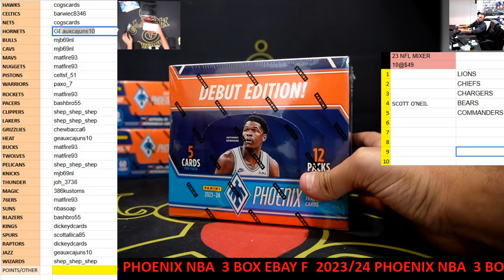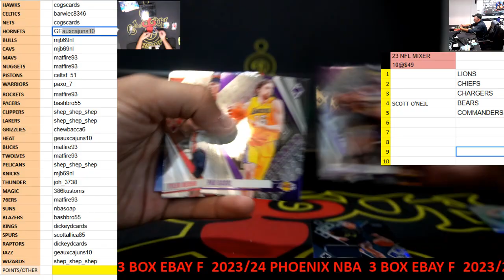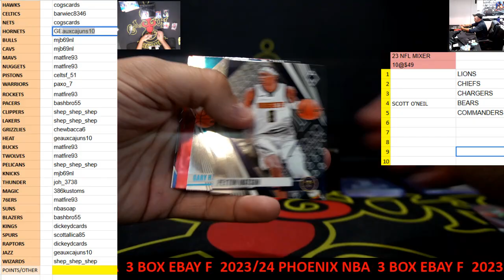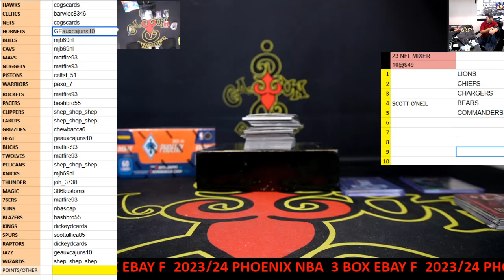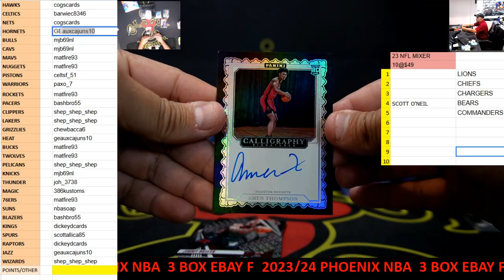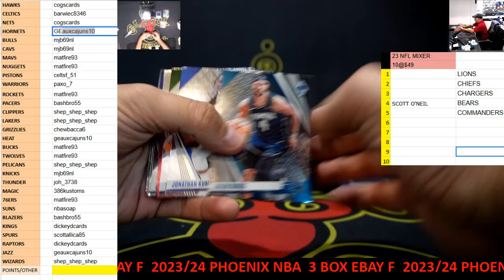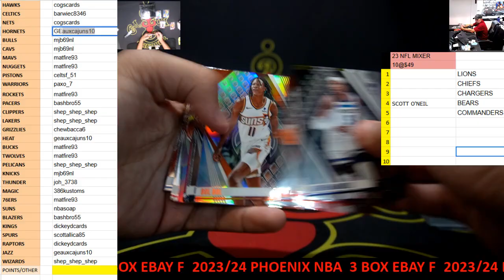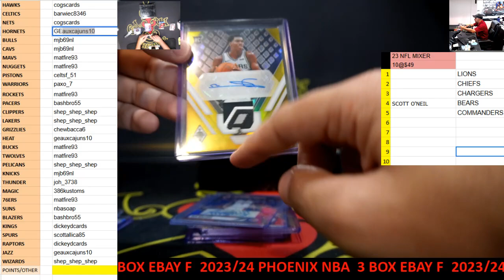CAJUNBREAKER 2023/24 PHOENIX NBA 3 BOX (EBAY)F 10-17-2024